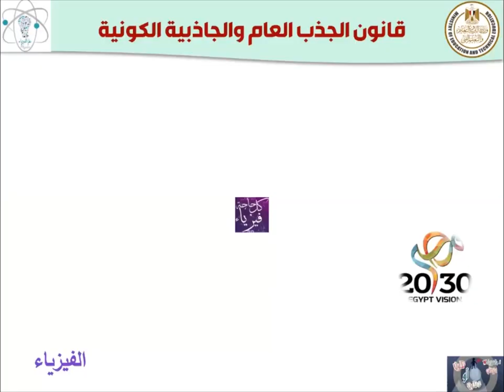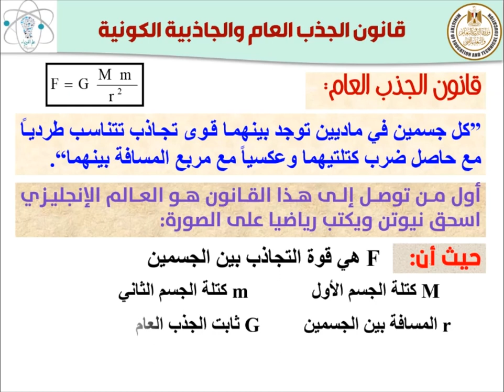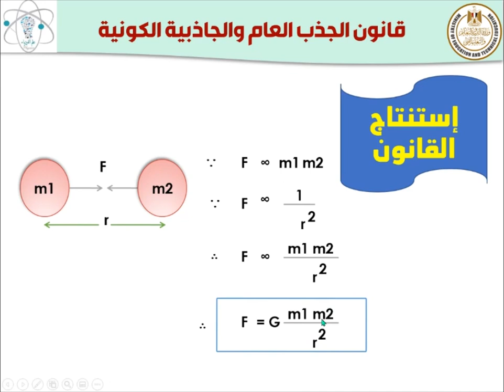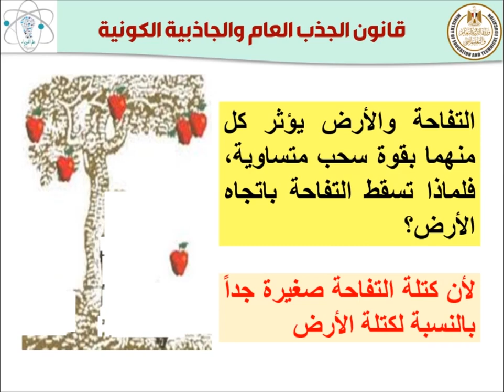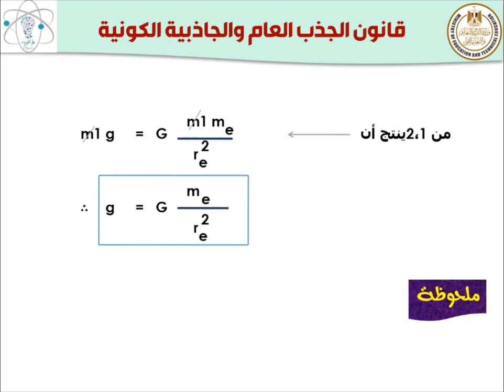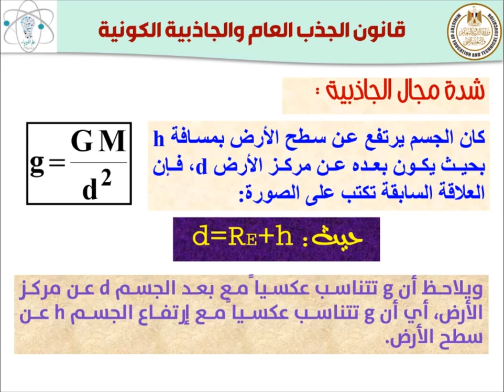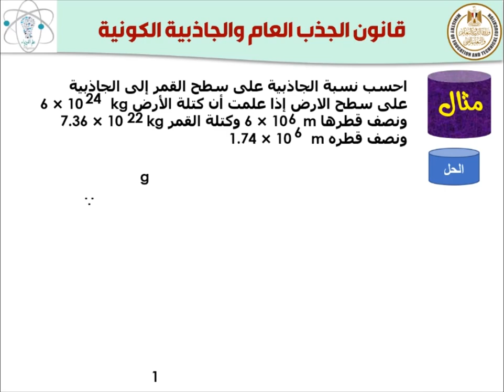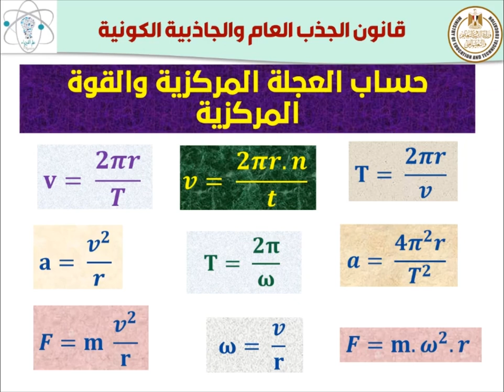فيزياء 1ث قانون الجذب العام و الجاذبية الكونية 1